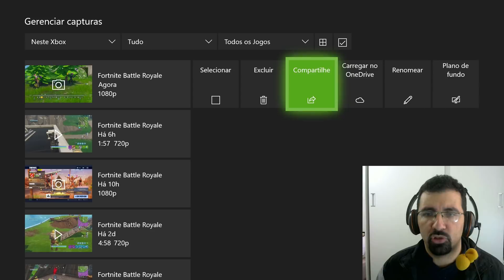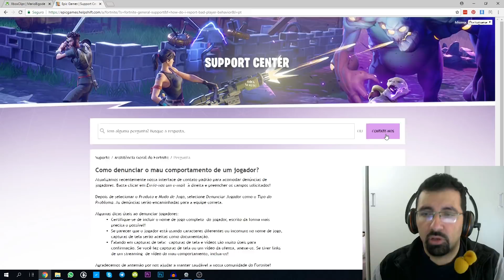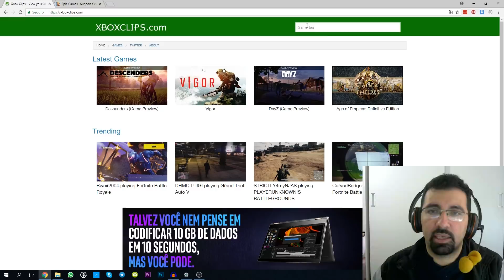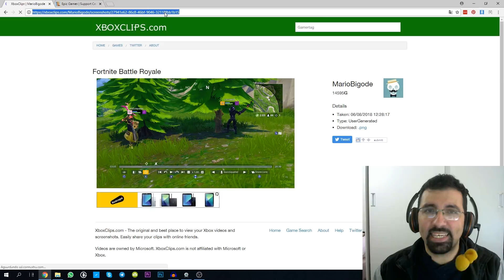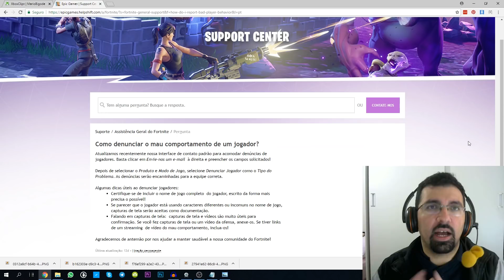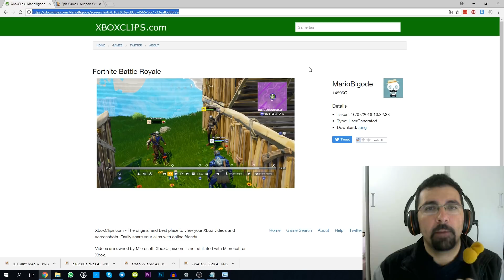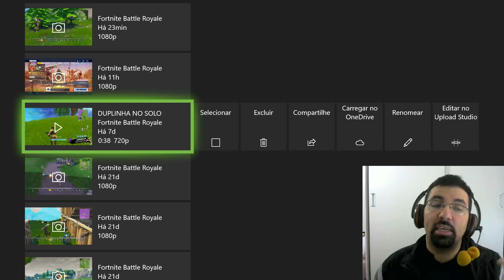MELHOR MÉTODO PARA DENUNCIAR JOGADOR NO FORTNITE | Fortnite Battle Royale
➡️ PARA MAIS NOTÍCIAS E OPINIÕES, SIGA-ME

➡️ SIGA-ME TAMBÉM NA SUA PLATAFORMA
✔️ Xbox Live: MarioBigode
✔️ PSN: Mario_Bigode
✔️ STEAM: MarioBigode
✔️ EPIC GAMES: MarioBigode
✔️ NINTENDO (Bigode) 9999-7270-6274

➡️ TUTORIAL PARA DENUNCIAR JOGADOR NO FORTNITE

✔️ 1) JUNTE PROVAS
- Grave vídeo, tire um print ou foto provando o ocorrido.
- Lembre-se que no caso de denunciar "teaming", no modo replay você consegue denunciar a equipe trapaceira toda de uma vez só.

✔️ 2) UPLOAD
- Coloque o material de prova em algum link público (onde qualquer pessoa possa acessá-lo).
- Alguns links para postar fotos sem precisar se cadastrar:
- No caso do Xbox, você pode subir o vídeo ou imagem no One Drive ou na própria Xbox Live:

✔️ 3) DENUNCIANDO
- Acesse o formulário oficial da EPIC:
- Relate o ocorrido, colocando os nomes dos jogadores trapaceiros envolvidos e em qual plataforma isso aconteceu.

✔️ 4) TEXTO QUE EU UTILIZEI NESTE VÍDEO

TEAMING - Jogadores jogando em dupla no modo solo

GAMERTAGS (XBOX ONE)

GucciSquared
CxSCHAUB

xXLilDookieXx34
FaDedxStoNeR69
DrearierPrism27

SmallerImp0
marcinekxs
WOJTEKVR46

ELITEblackHAWK1
EpicMamdou7

FortniteMyBro
Bulldog027

ReadyRose90
FOKUSJS

Noahmeister525
PurP Darkz TV